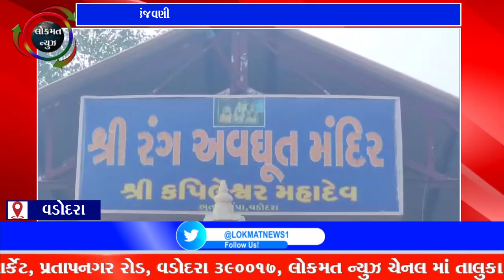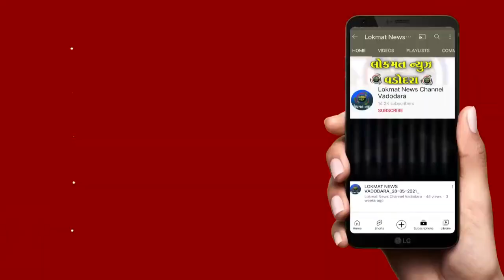શ્રીરંગ અવધુત મહારાજની 125મી જયંતીની શ્રદ્ધાપૂર્વક ઉજવણી